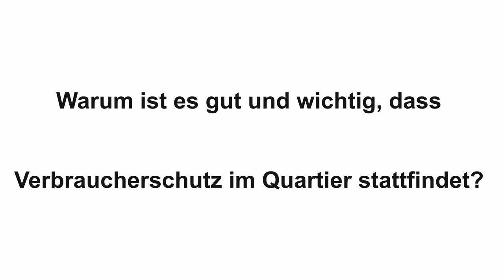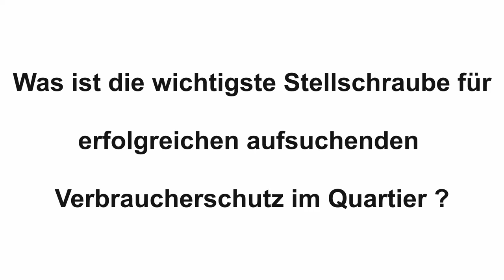Videostatements: Aufsuchender Verbraucherschutz im Quartier/Andreas Schönekäs Quartiers-Mitarbeiter